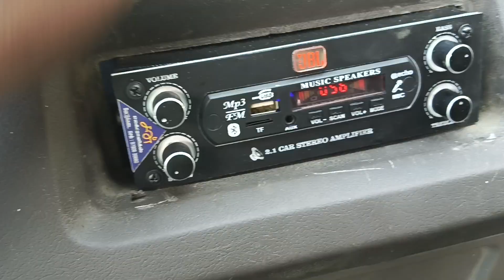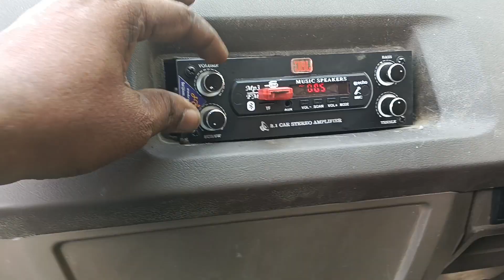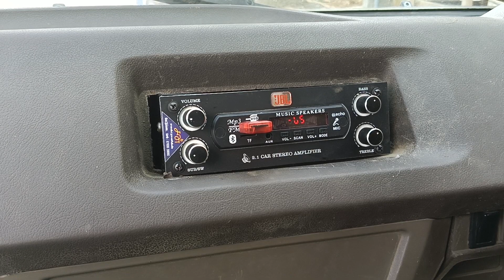12V DC power supply amplifier work